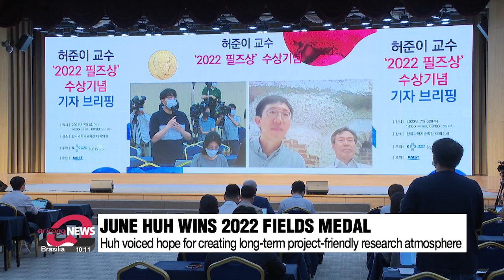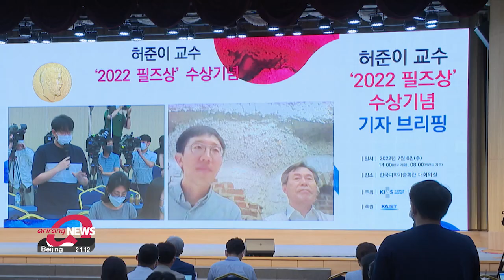Fields Medal winner June Huh underlines importance of pressure-free research atmosphere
‘필즈상’ 허준이 교수 “하루 4시간만 연구, 나머지 가족과"

June Huh has become the first person of Korean descent to win the world's most prestigious award for young mathematicians,... the Fields Medal.
The Princeton University Professor spoke to reporters in Seoul via video from Helsinki.
Shin Se-byuck zooms in on his story.
For the first time in history, a mathematician of Korean descent has received the prestigious Fields Medal.
After being born in the U.S., growing up and studying in Korea, 39-year-old June Huh was named as one of the four recipients of the 2022 Fields Medal that's often called the Nobel Prize in mathematics.
The award goes to mathematicians under the age of 40 who have made significant contributions to the field.
Huh was honored for his studies in the field of combinatorial algebraic geometry and successfully proving Rota's conjecture and Read's conjecture.
His work relates to an area of math that figures out the number of ways things can be shuffled and can be applied in many areas including semiconductor design and machine learning.

A video conference was held in Seoul on Wednesday where Huh detailed the story of his life leading up to receiving the Fields award.

"I only spend four hours a day doing research. The rest, I spend time with my family taking care of my kids,.. doing household chores That's how I refresh myself. And then the next day, the same again."

Noting there are a lot of promising mathematicians in South Korea, Huh said it's important to create an environment which is conducive to research on the science of abstract objects that rely on logic rather than on observation as a standard of truth.
"I hope there will be an atmosphere where they can relax and stably pursue long-term projects instead of feeling pressure to come up with findings in the short term..."

June Huh is slated to arrive in Korea this Friday and will stay at the Korea Institute for Advanced Study for the rest of the summer.

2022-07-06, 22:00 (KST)